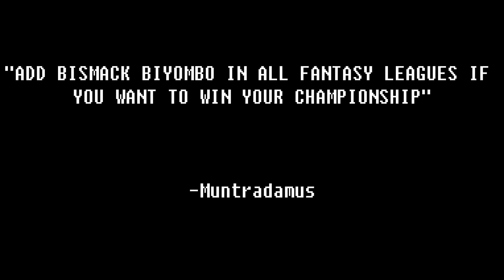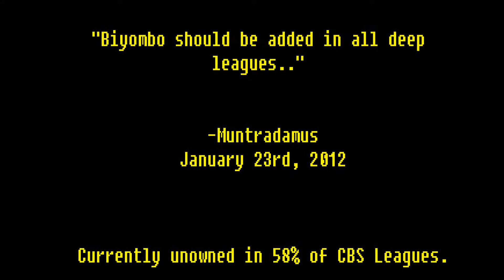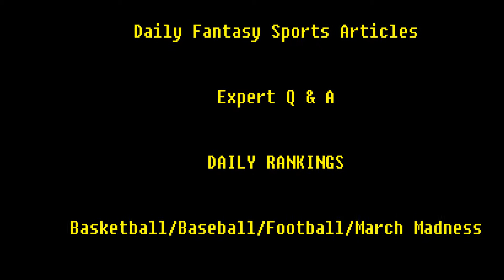Bismack Biyombo Fantasy Basketball - BEAST DOME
Fantasy Basketball owners it is time to pick up Bismack Biyombo.